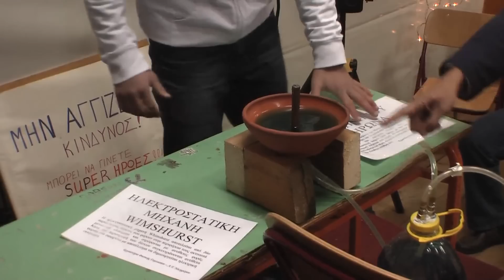Κρήνη του Ήρωνα από την ομάδα του Μ. Δογραματζίδη